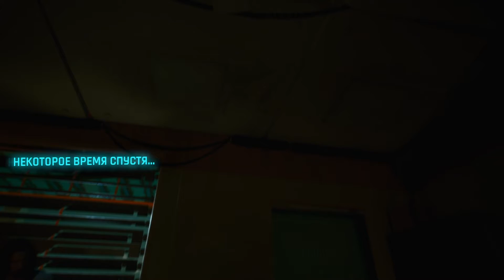Cyberpunk 2077 | Platinum Walkthrough | Киберпанк 2077 | Прохождение на платину | # 14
*Achievements*
10:53 True Soldier / Настоящий солдат
38:30 The High Priestess / Верховная жрица
46:45 Two Heads, One Bullet / Две головы, одна пуля